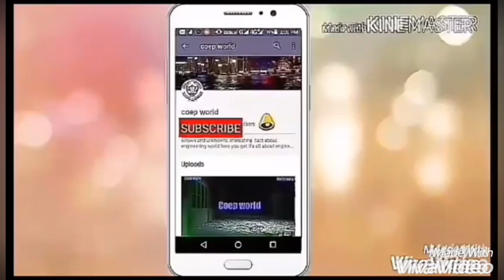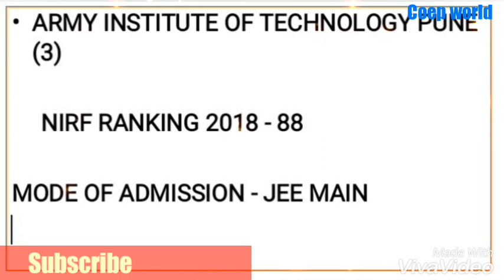TOP 5 ENGINEERING COLLEGE IN PUNE | LATEST RANKING 2018-19 |TOTAL INFO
FRIENDS IN THIS WE CAN SEE TOP 5 ENGINEERING COLLEGE IN PUNE AND THERE LATEST RANKING 2018 -19, MODE OF ADMISSION